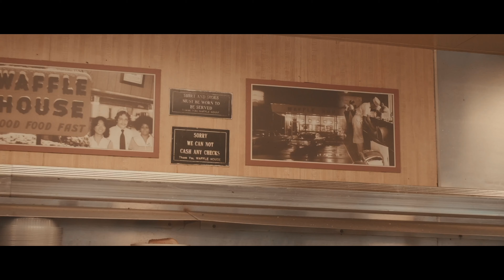MarloDaMartian-Waffle House feat. SmackWater [Official Music Video]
MarloDaMartian- Waffle House

LABEL
Martian Music

PRODUCTION
Prod Co: MarloDaMartian